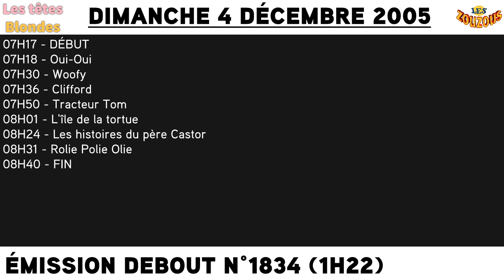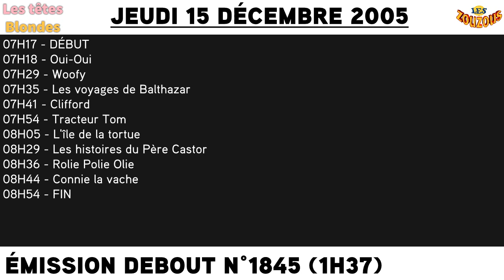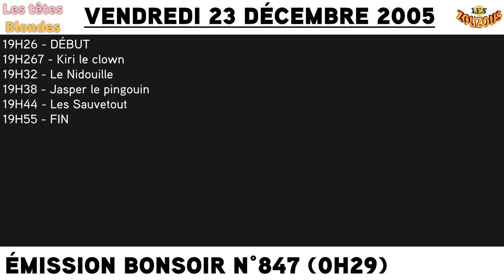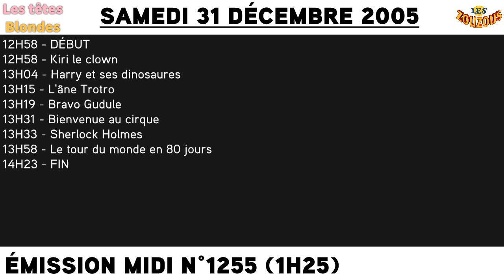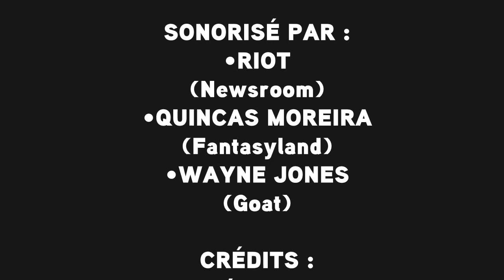Les Têtes Blondes - France 5 | Les Zouzous (12/2005)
Un voyage dans les émissions jeunesses des années 2000.

N°119 - FRANCE 5 | DÉCEMBRE 2005 : Les Zouzous